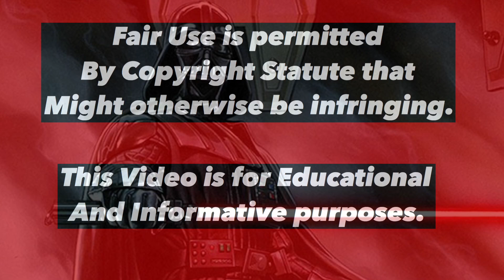The Tragic Origin of Darth Vader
Anakin Skywalker was a promising Jedi who was very strong with the force, until he was brought to the dark side by Darth Sidious. Darth Vader would become a Leader of the Sith , Today we discuss what lead to this.

Music: *FREE* Night Lovell x BONES Type Beat 2018 - "Toxic" - Dark Trap/Hip Hop Instrumental

This Video is for Educational and Informative purposes.